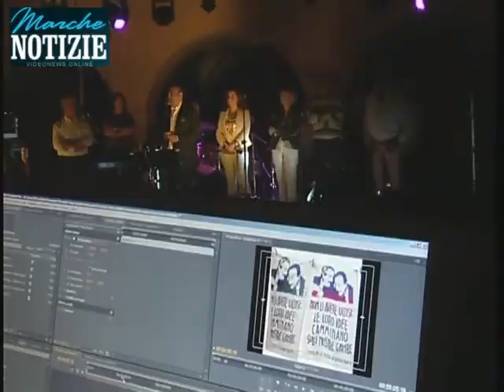Lucio Battisti festival.mp4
le immagini della settima edizione del festival dedicato a Lucio Battisti e sul palco compare il sindaco Massimo Bello a suonare la chitarra